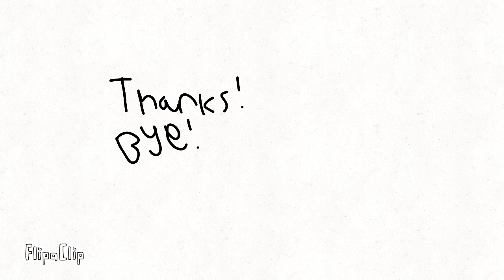New Year, 2024! (Animation)